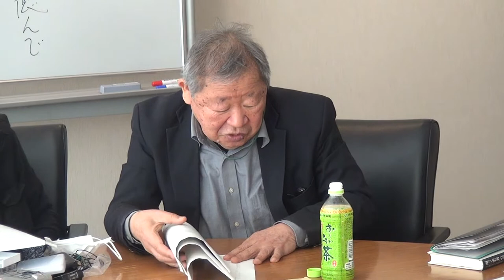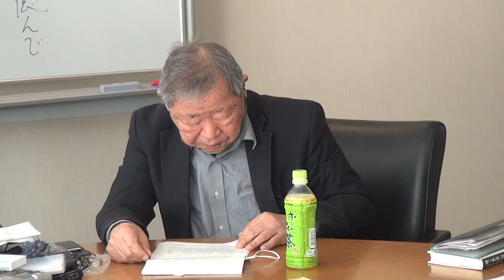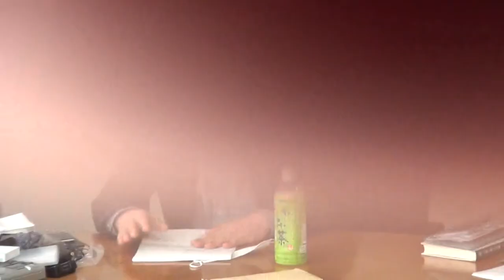ウクライナ侵攻と吉本隆明の共同幻想 三上治 The Invasion of Ukraine and Joint Illusion of Takaaki Yoshimoto Osamu Mikami